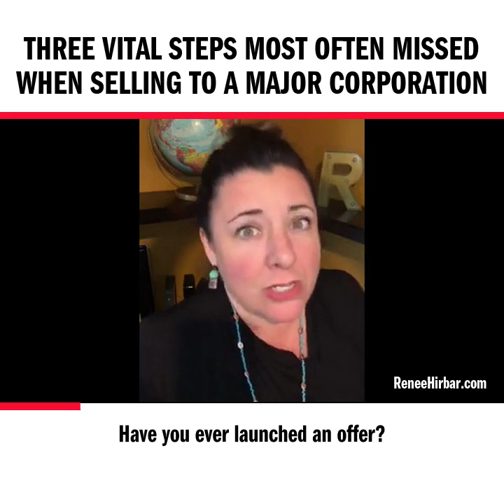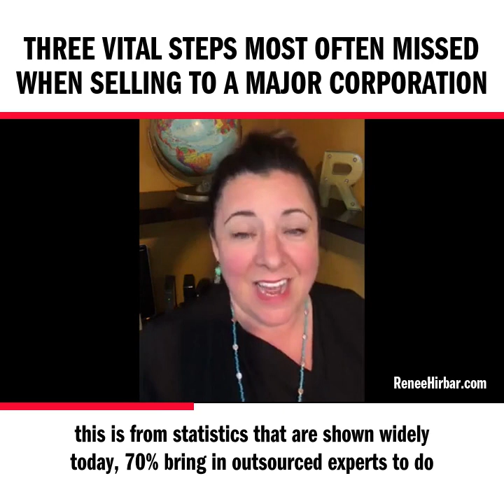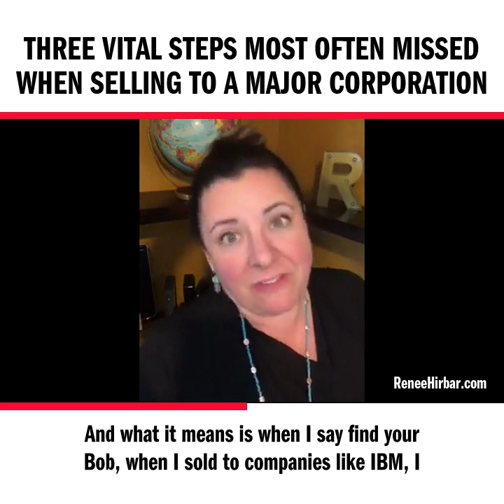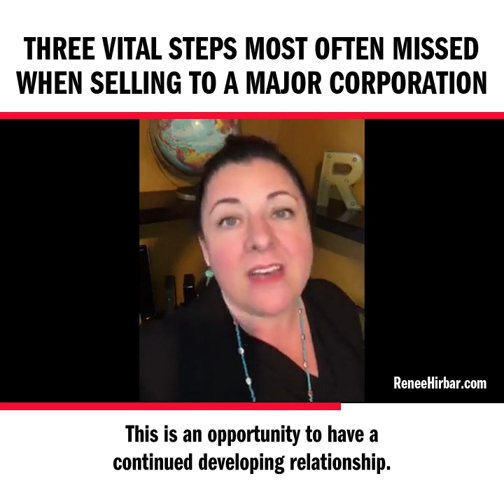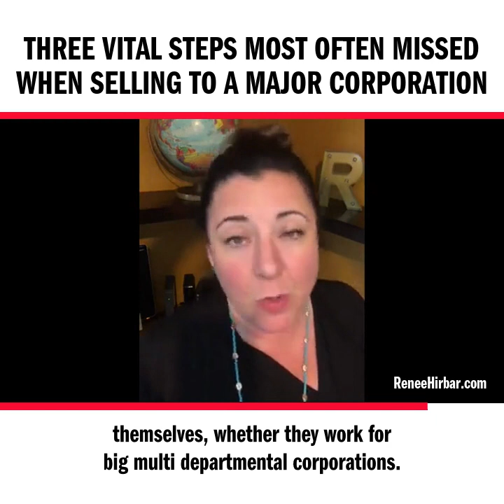Three Vital Steps MOST Often Missed When Selling to a Major Corporation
Three Vital Steps MOST Often Missed When Selling to a Major Corporation (who isn't 🚫👀 scrolling looking for freebies)‼️

Statistics show that over 70% of professional development hours required to maintain relevancy and certifications to DO their job are OUTSOURCED. 📊

🔍 WHO are they outsourcing to?

They are bringing in experts in specific areas for workshops, conferences, lunch and learns, and now digitally with courses and programs. 💻

This means you could be in the PERFECT position to add some zero's to your bottom line. 💰

#1 Forget Red versus Blue Ocean and create a NEW Ocean 🌊🔴🔵

#2 "Find your BOB" by using this ONE strategy and never get stuck on "where do I begin" 🔍

#3 Keep the conversation open (try this method and you will always get results) 🗣️

👉 Take the next step TODAY and grab my free sales training!